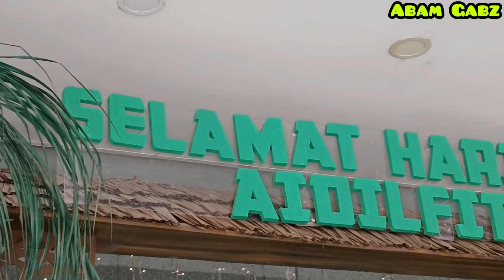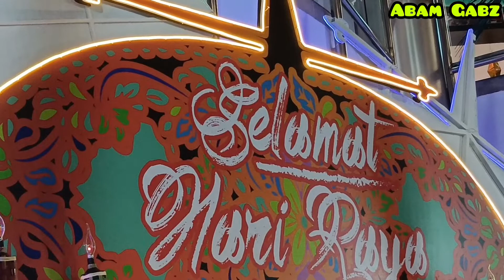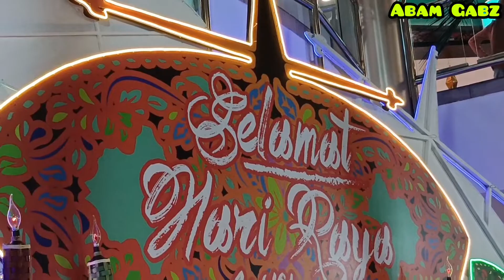1 Syawal 2022 Malaysia | Selamat Hari Raya Aidilfitri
Tangan Dihulur Maaf Dipinta,
Erat Hubungan Sesama Kita,
Semoga Gembira Di Hari Yang Mulia Ini,
Salah dan Silap Harap Dimaafkan.

Abam Gabz's Style | Abam Gabz Repertoire ,